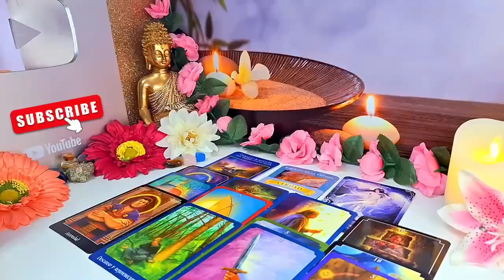GEMINI👄 OMG!! I'M STILL SHAKING ❗️I MUST NOTIFY NOW GEMINI🚨